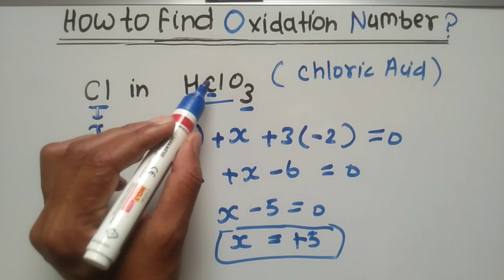oxidation number of Cl in HClO3 (chloric acid) ll oxidation state ll oxidation number ll